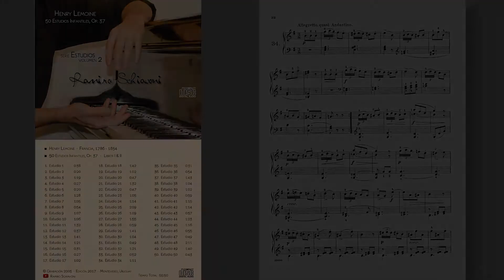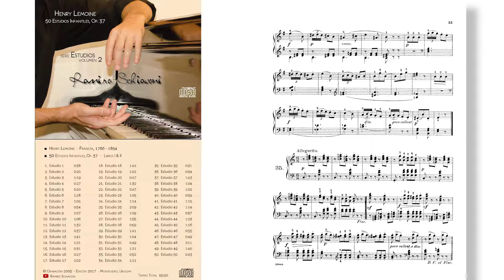Henry Lemoine: Estudio Op. 37 No. 34